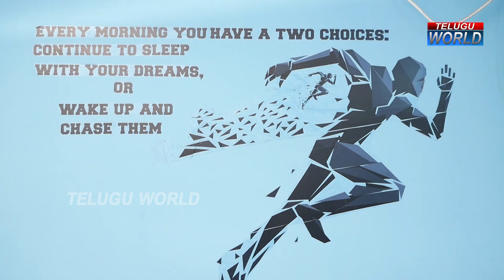Bigg Boss-4 Akhil Sarthak House | Akhil Sarthak Lifestyle | biggboss4telugu | Telugu World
Watch►Bigg Boss-4 Akhil Sarthak House | Akhil Sarthak Lifestyle | biggboss4telugu | Telugu World